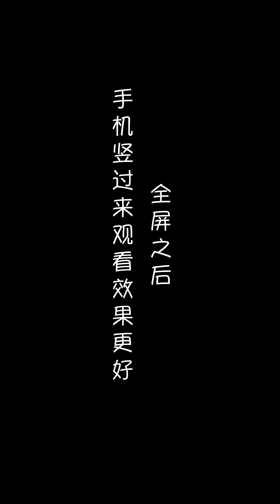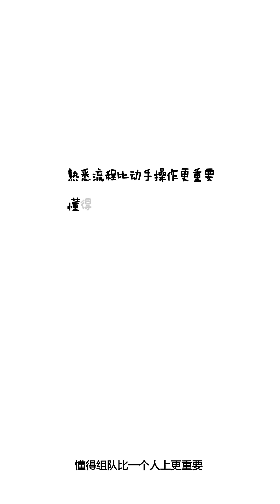【视知资本论】刚到35岁就被裁？只因你没做对这三件事！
工作十多年，35岁失业真的是现实吗？不想失业的你是钻研技术，自主创业还是转管理岗？做技术被小年轻淘汰，自主创业被团队踢开，转管理岗你行吗？中年职场危机如何突围？来玩个游戏，看你能走到哪一步？